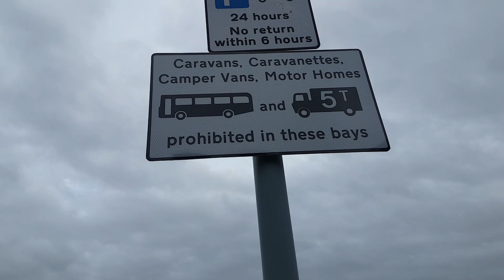Herbert von grumble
After finding only 2 disabled spaces out of 500 plus,I figured it was discrimination against both the disabled and people with campervans.
I think an email at least is in order.